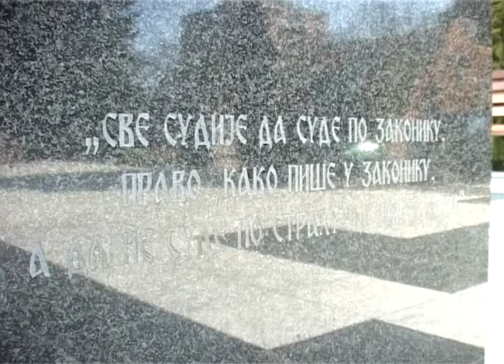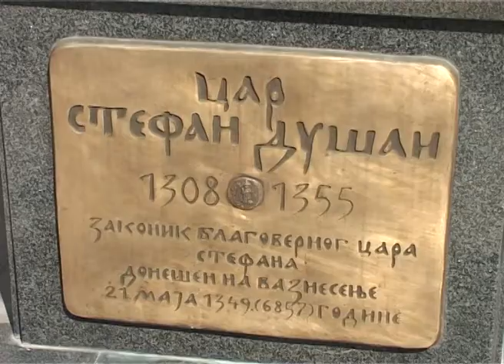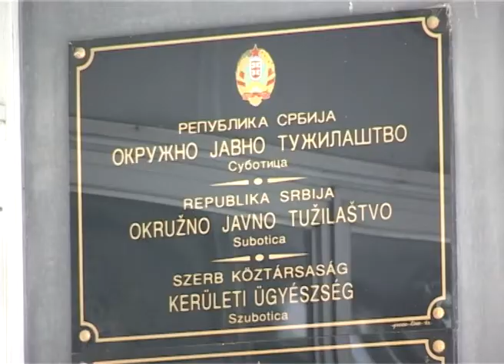Na Tragu 24042014